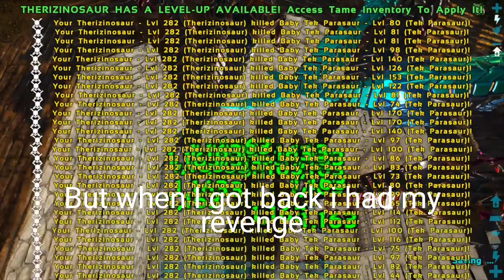Will this be the last episode || episode 4 mutata